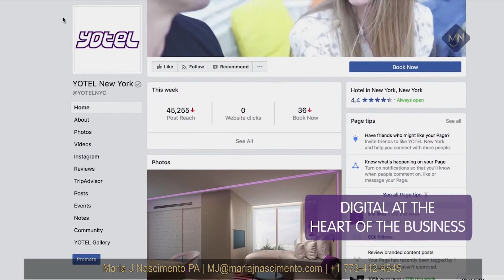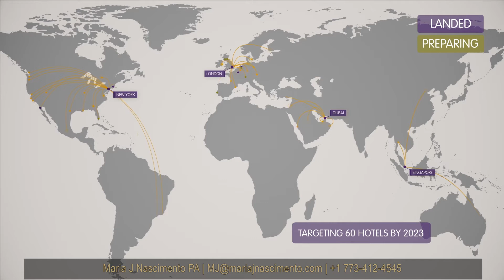YOTEL PAD | Miami - Florida | Maria J Nascimento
Yotel, a brand known for its cool micro hotels, is getting into residential units. The new concept is called YotelPad, and YotelPad Miami will be the first location to debut on the East Coast.

YotelPad Miami will be located at 227 NE 2nd Street, and will offer 250 hotel rooms and 208 residential units above the hotel portion of the building. The project is from Aria Development Group and joint venture partner, AQARAT, a real estate company from Kuwait.